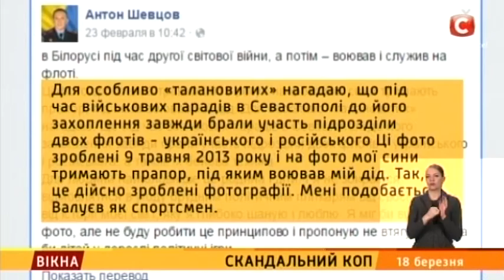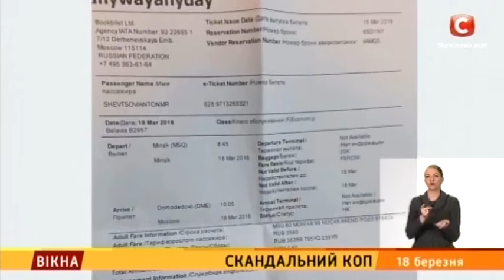Скандальний вінницький коп: державна зрада - Вікна-новини - 18.03.2016